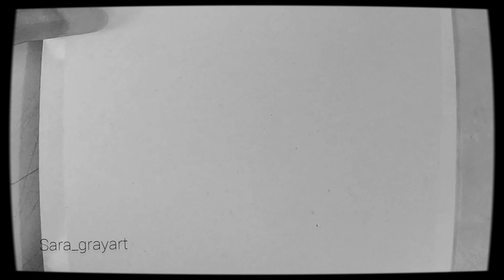How to draw hyper realistic eyelashes! easy tutorial for beginners!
tools :
H pencil for lighter layer
2B pencil for darker layer
make up brush
kneaded eraser